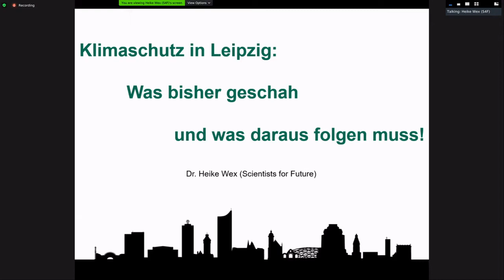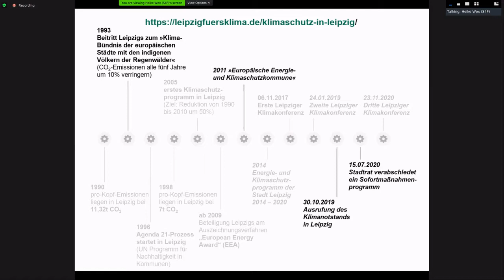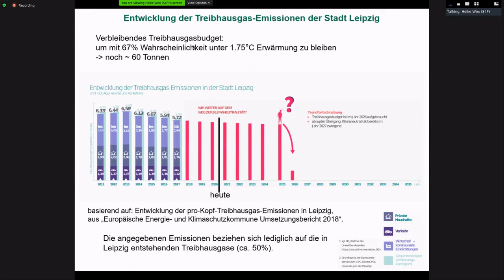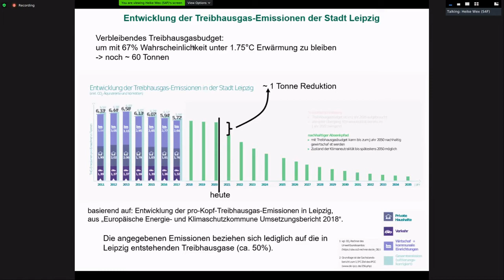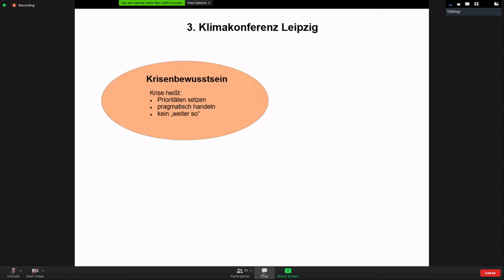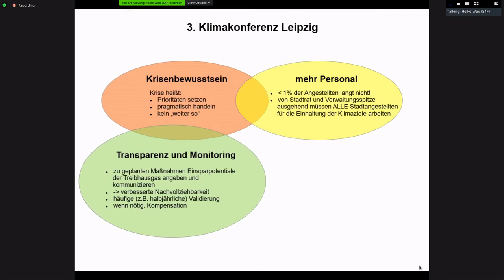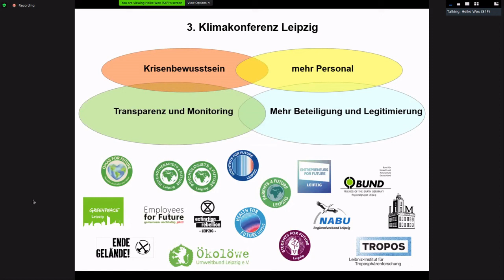Klimaschutz in Leipzig - Vortrag von Heike Wex auf der 3. Leipziger Klimakonferenz